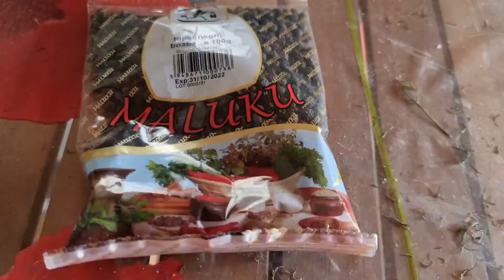Cum obținem varza murata de calitate.